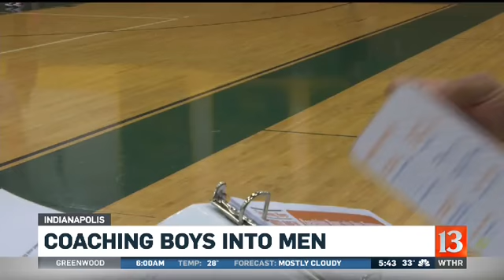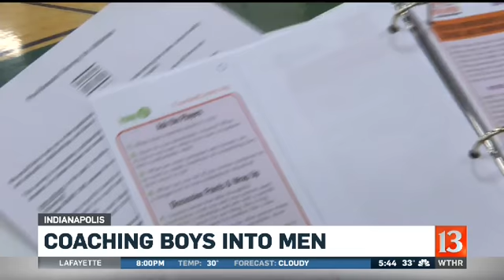Coaching boys into men